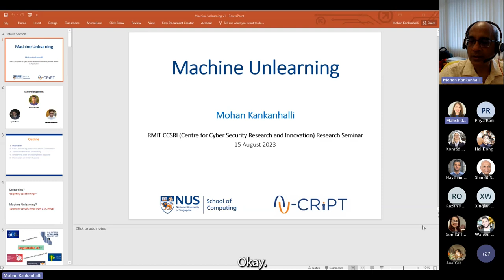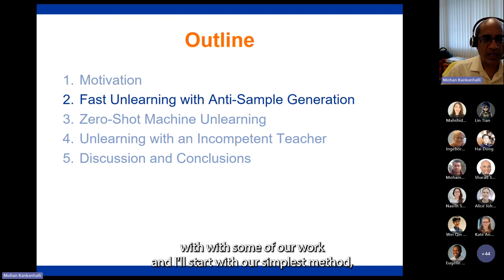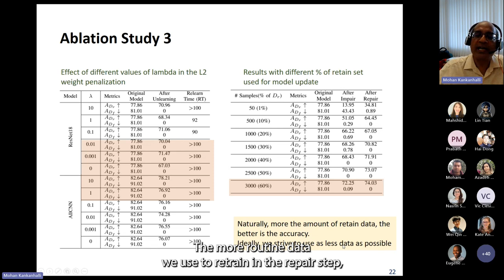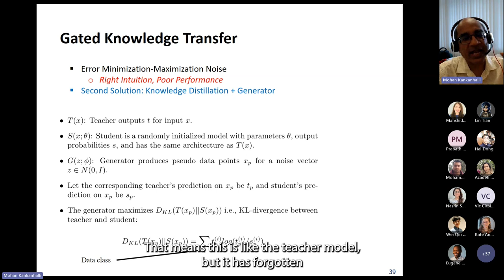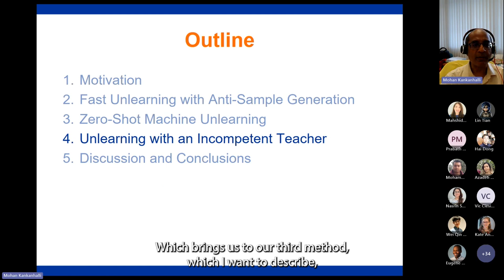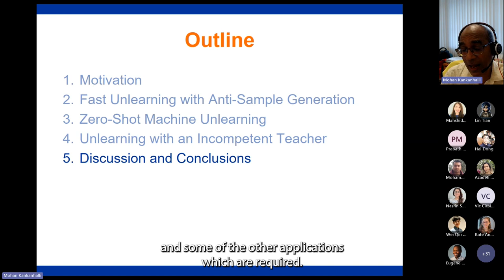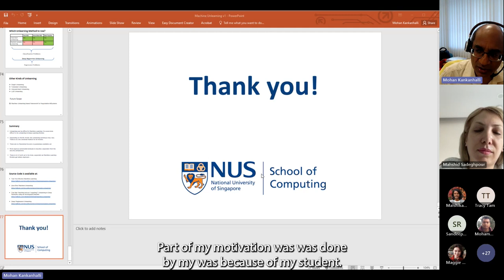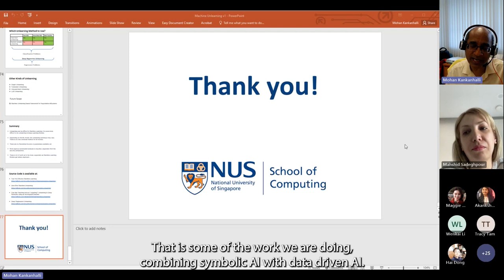Machine Unlearning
In this edition of the CCSRI Seminar Series, we are joined by Mohan Kankanhalli, Professor of Computer Science at the National University of Singapore to discuss machine unlearning.

This talk will introduce you to the emerging field of machine unlearning, discuss the motivations behind it, the techniques employed, and its implications for data privacy, fairness, and interpretability.